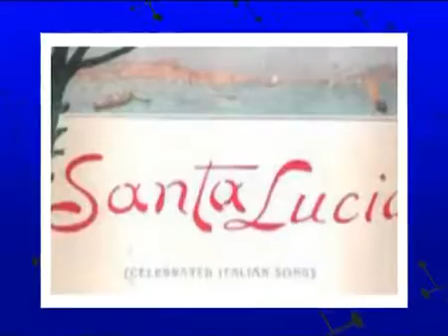Elvis Presley Santa Lucia1